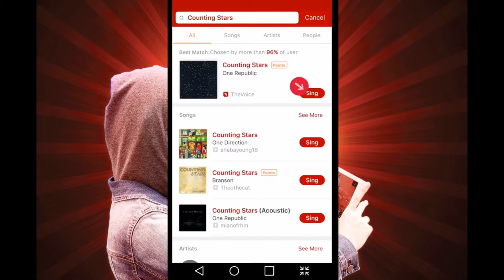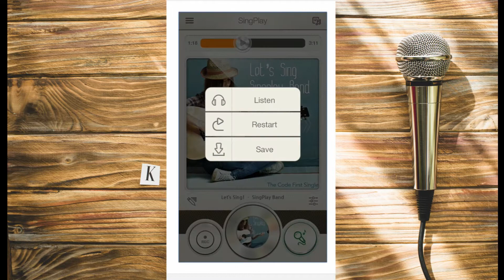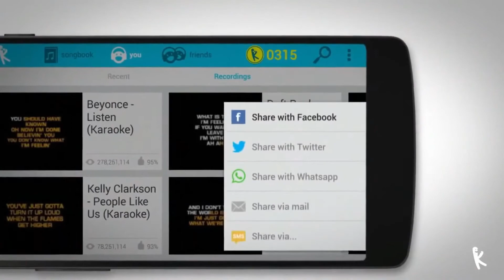Top 5 meilleures applications de Karaoké pour Android & IOS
Top 5 meilleures applications de Karaoké pour Android &

1- Smule
2- Yokee
3- Red Karaoke Sing & Record
4- SingPlay
5- The Voice

Credits Music:
We Are One by Vexento

android karaoké
ios karaoké
Karaoké
meilleures applications ios karaoké
meilleures applications Karaoké
meilleures apps Karaoké
meilleures ios karaoké apps
top applications Karaoké
top ios karaoké apps
top Karaoké apps